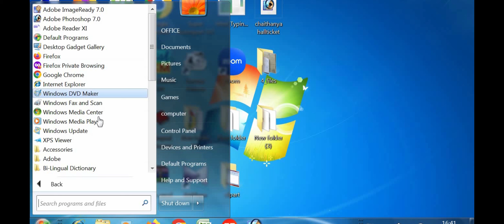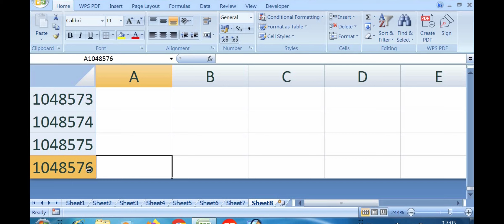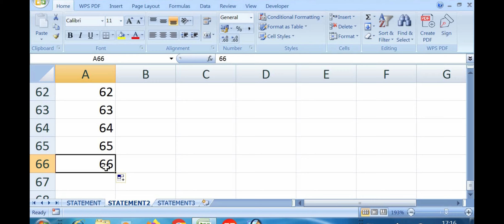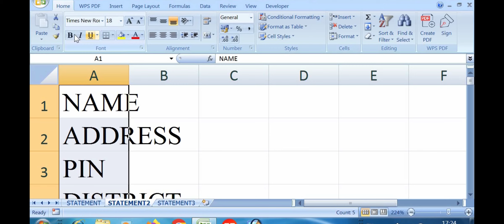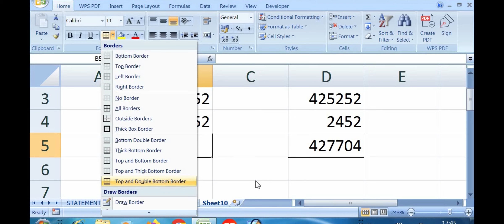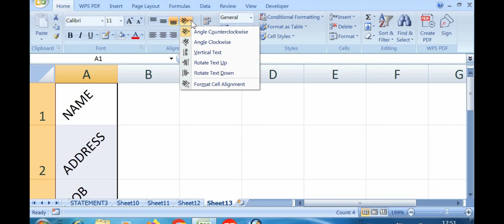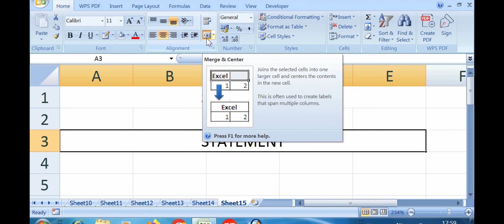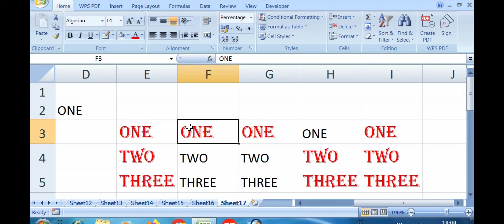COMPUTER | MICROSOFT EXCEL | എളുപ്പത്തില്‍ പഠിക്കാം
Malayalam # channel # Malayalam classes